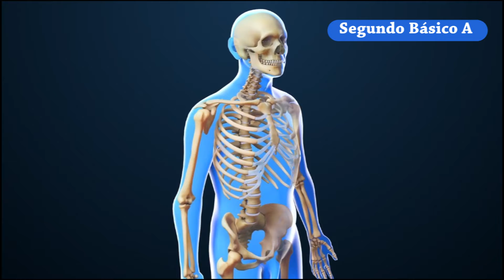Creando la Columna Vertebral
Uno de los pilares del cuerpo humano es la columna vertebral para poder tener diversos funcionamientos a nivel corporal y es por esto que los chicos del segundo A, nos muestran un modelo de la columna vertebral de manera entretenida para que entendamos como comunidad el cuidado de nuestro organismo en especial de este pilar corporal importante para el desarrollo del cuerpo Humano.